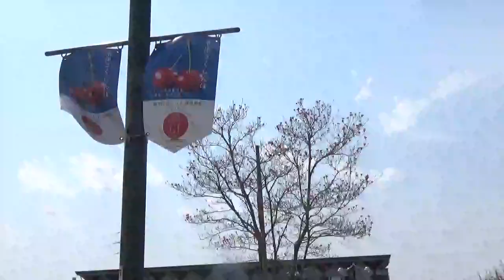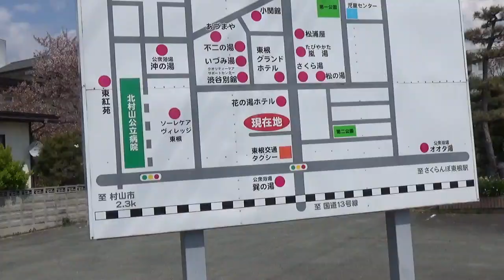【😍奥羽本線、JR さくらんぼ東根駅 😍】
【😍The Ōu Main Line ( Ōu-honsen) 、JR Sakuranbo-Higashine Station😍】